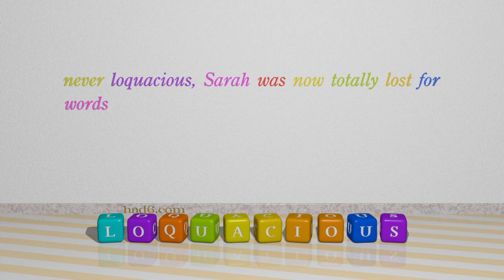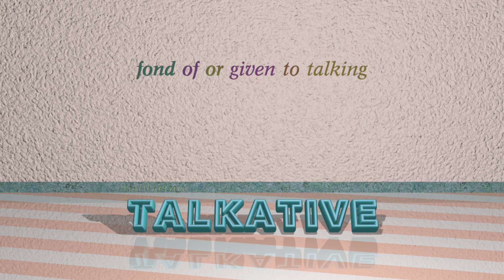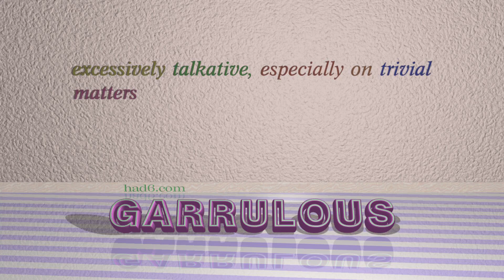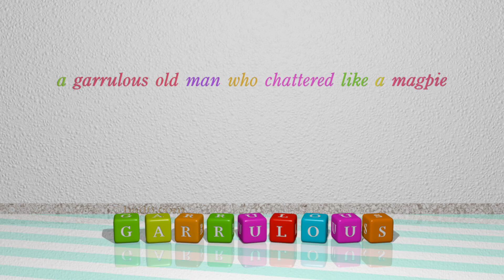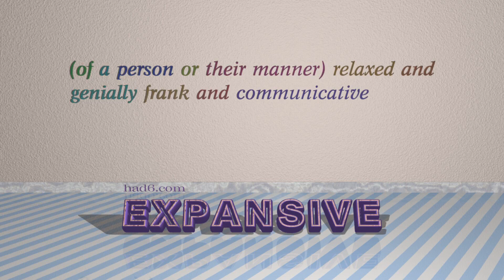communicative - 11 adjectives with the meaning of communicative (sentence examples)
This video examines communicative as an adjective. Here, 11 adjectives, which have meanings similar to that of communicative in standard English, are introduced through sentence examples. These synonyms help you to remember the meanings of this group of words for improving your vocabulary.